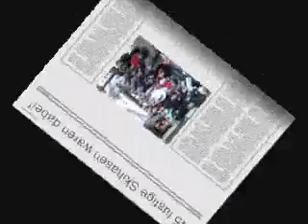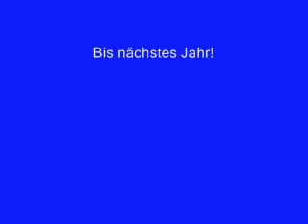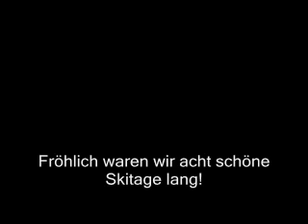VORHANG AUF Ski Leserreise 2009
Jedes Jahr macht das VORHANG AUF Magazin eine Ski Leserreise, die sehr beliebt ist. Auch in diesem Jahr haben sich die vielen Mitreisenden gut erholt und bestens unterhalten. Viel Spaß beim Ansehen! Die nächste Reise wird vom 2.1. bis 9.1.2010 sein! Anmeldungen schon jetzt möglich